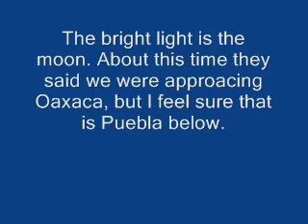plane from mexico city to oaxaca.wmv